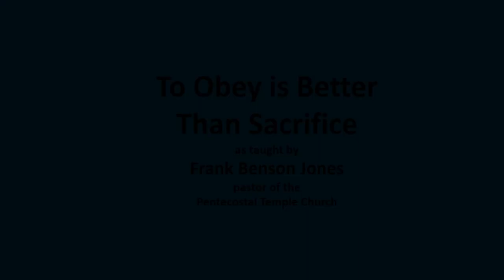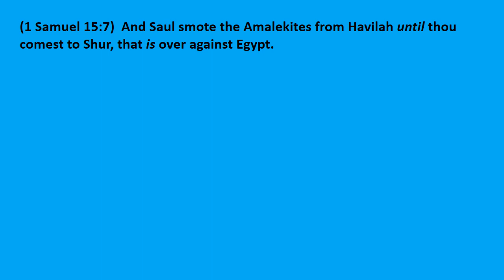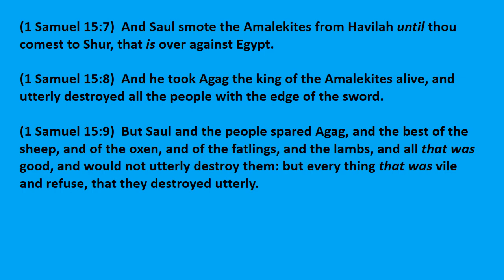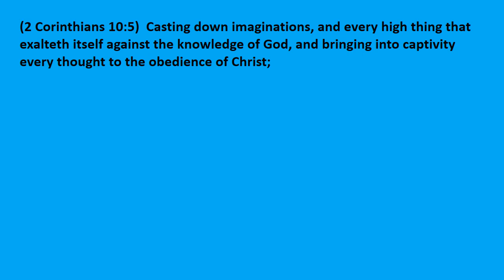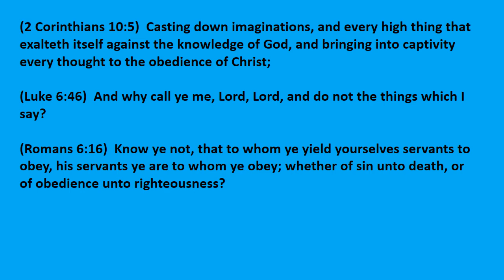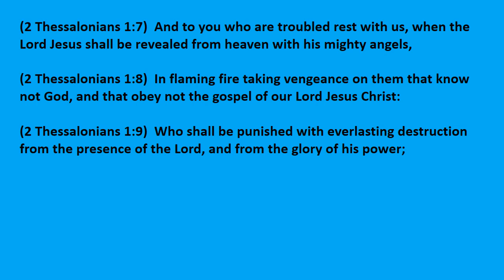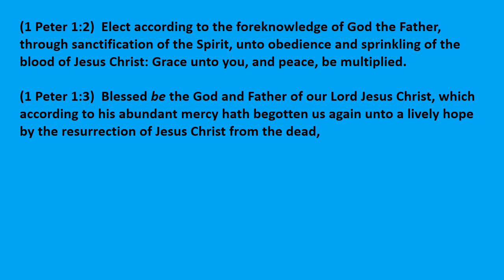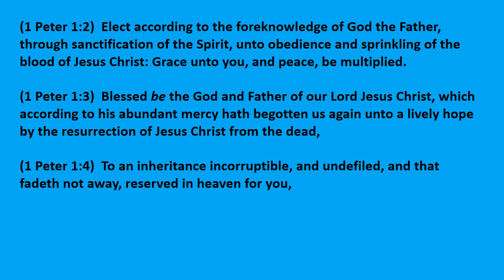Bible Study: To Obey is Better Than Sacrifice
God wants obedient people.